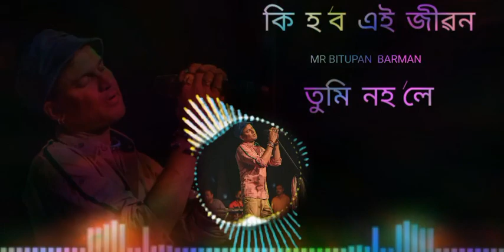ki Hobo Ei Jibon !! Tumi Nohole !! Lyrical Video !! Zubeen Garg & Navanita Sharma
Singer🎤: Zubeen Garg & Navanita Sharma

Lyrics      : Porikhit Kalita